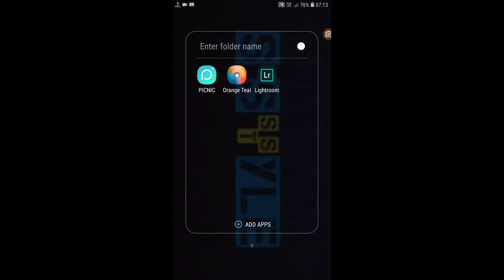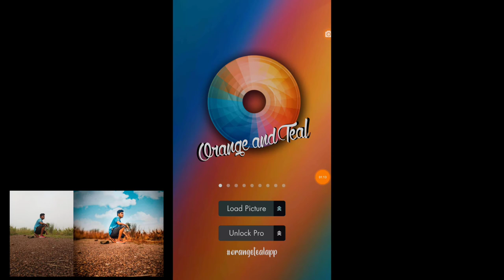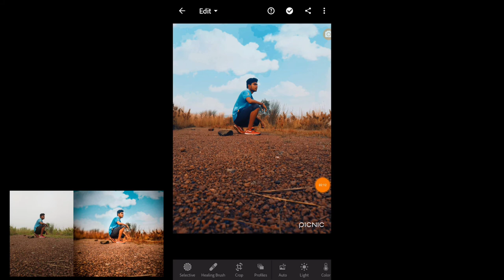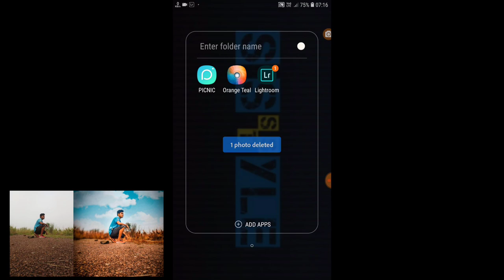Picnic photo editing tutorial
About this VIDEO is VIDEO ma hm na batia ha ke kasa ap normal photo ko profassionale edit kor sak ta ha picnic   orange Teal   or  lightroom ke madat sa

1st application picnic link

2nd application orange Teal link

3nd application link lightroom